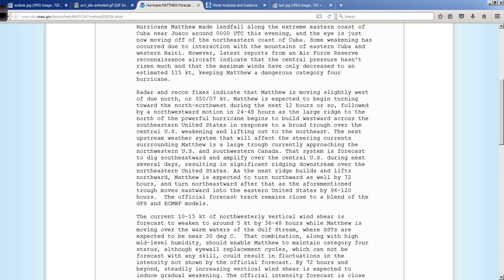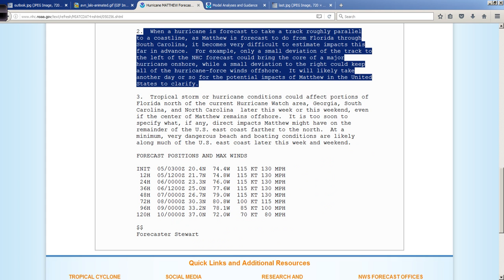Hurricane Matthew Late Night Update: GFS Analysis 12:15 AM ET Oct 5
A look at the very latest GFS run and what it shows for S FL and beyond.